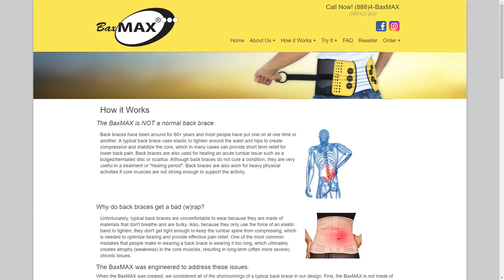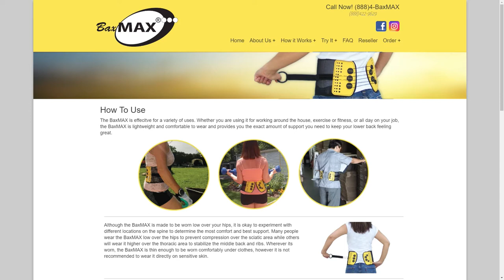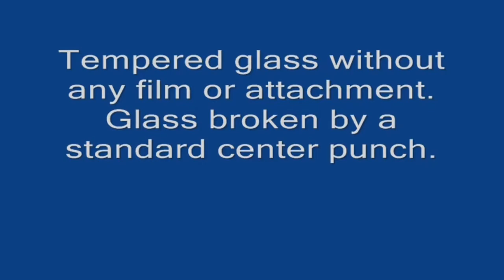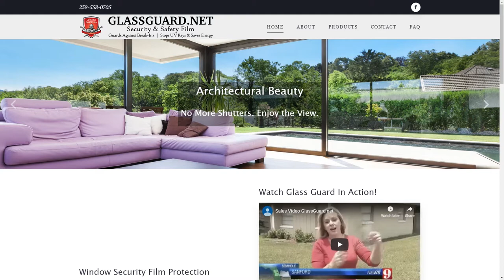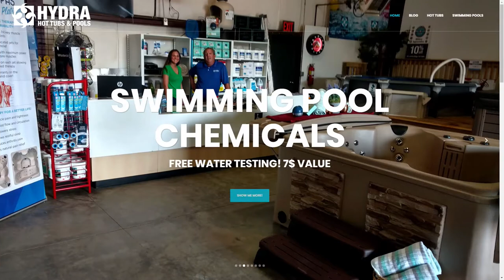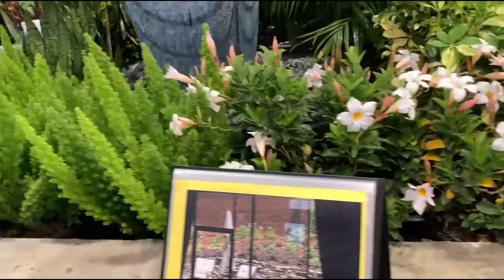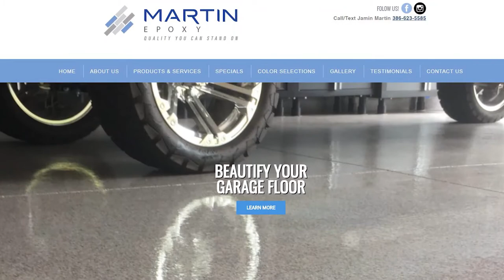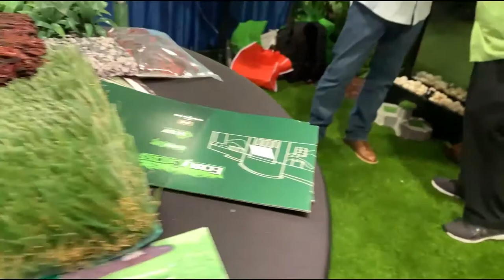The Home Show Ep. 3 Extended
Watch the crew as they interview small businesses all over Florida. We Beam TV has a new show called The Home Show. We travel all over Florida to all the home shows that will have us. Watch for great new products or products you just have not seen yet.